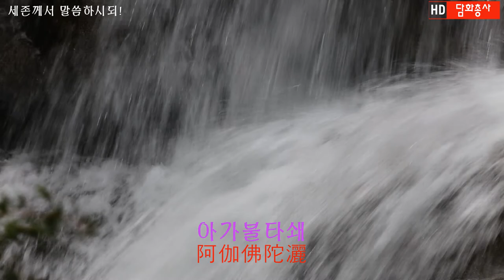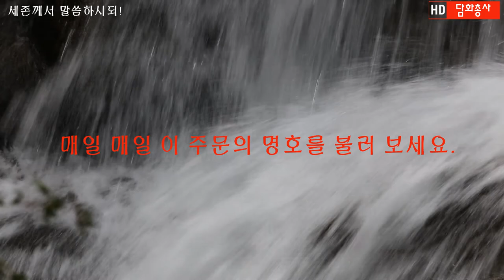[신비한주문] 세존께서말씀하시되! 내가간 2500년 후? 고요한새벽 담화총사 초대법왕 일붕